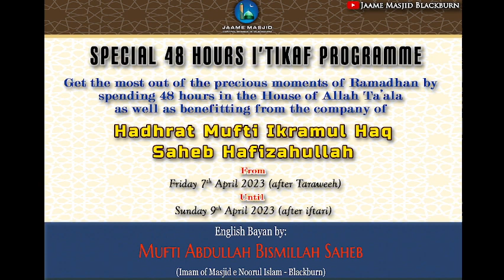I'TIKAF objective : Maintain the spirit of Ramadhan : Good companionship : Mufti Abdullah Bismillah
I'TIKAF objectives : How to Maintain the spirit of Ramadhan : Good companionship :

By

Mufti Abdullah Bismillah Saheb
Imam of Masjid e Noorul Islam Blackburn

17th Ramadhan 1444AH